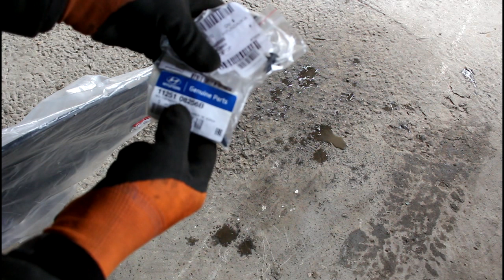Замена пластиковой защиты двигателя на KIA Sportage 2,0 Киа Спортейдж 2012 года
защита  29110-3U500
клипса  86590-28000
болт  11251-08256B